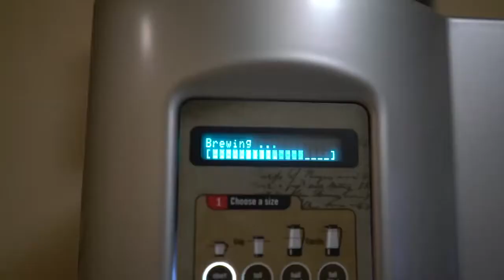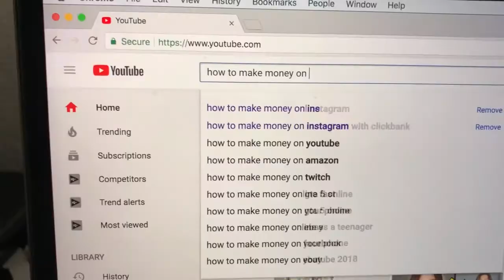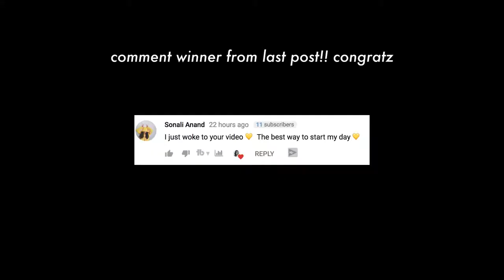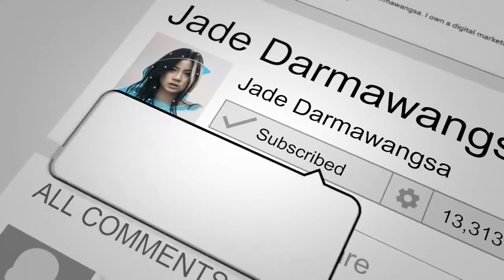How SUCCESSFUL YouTubers Make Money $100,000 on YouTube without Adsense!